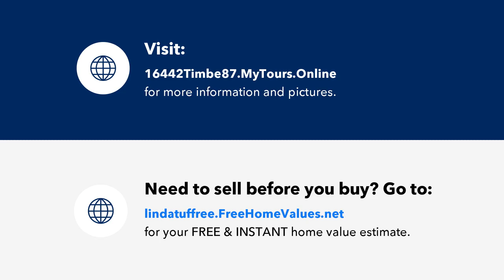16442 Timberlakes Drive, FORT MYERS, FL Presented by Linda Tuffree.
Contact Linda Tuffree for more information.

Turnkey, first-floor, end unit with golf course, and water view.  This condo is located in the prestigious Forest County Club. It is open, bright, and updated with attention to detail.  The condo boasts 2 bedrooms, a den, and 2 baths.  The flooring is a beautiful neutral tile and the same throughout the unit. The kitchen is an open concept with wonderful prep space and the dovetail cabinets are high-quality with soft closures.  The slider window treatments are new Hunter Douglas modern slider coverings. This unit is located on hole #14 of the Bear and has a beautiful golf course and water view. The condo fees cover the master association, flood and building insurance, hotwire internet and TV, yard and pool maintenance, water and sewer, and pest services. The Forest County Club has TWO 18-hole championship courses and a first-class tennis program.  Membership to the Country Club is not required to live in the community.  This is conveniently located to beaches, the airport, shopping, and Gulf Coast Univerity.  (Some listed amenities require a club membership) MORE PHOTOS NEXT WEEK